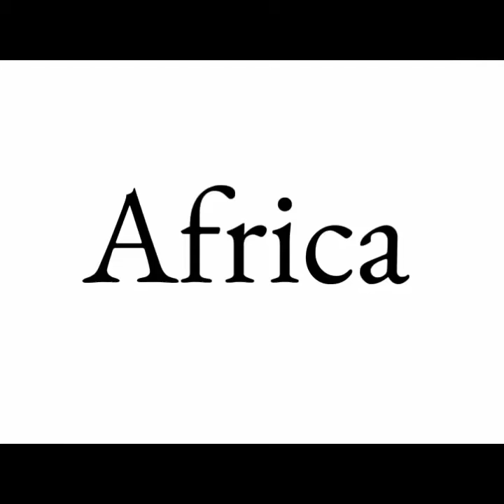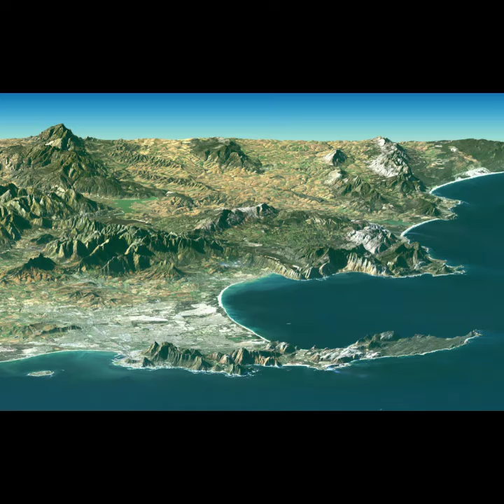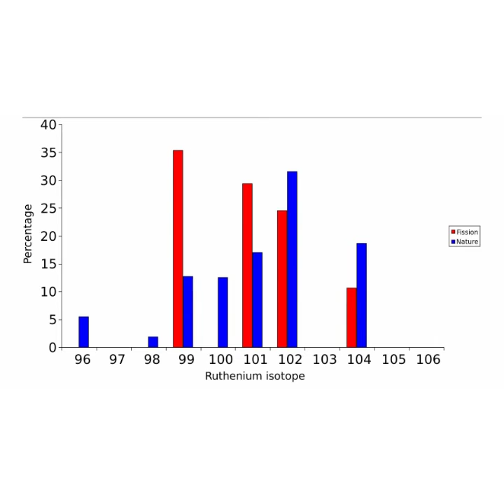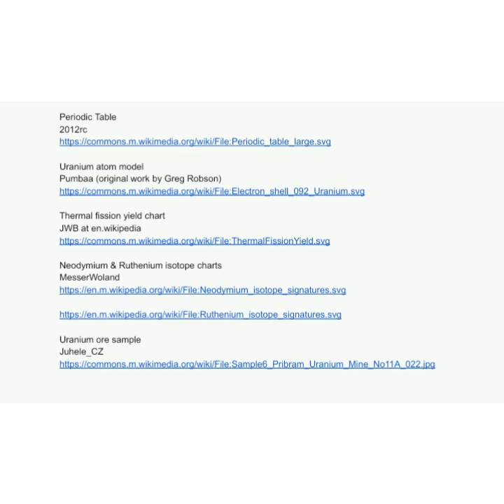Africa for Kids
Africa is Incredible!

phot credit links:

Satellite images:
NASA

Maps:
CIA World Factbook

Lamprologus lethops
Melanie Stiassny, used with permission

TEDx Broadstreet New York - Melanie Stiassny - Learning from Ancient Fish

Coelacanth, specimen, Numazu Deep Sea Aquarium